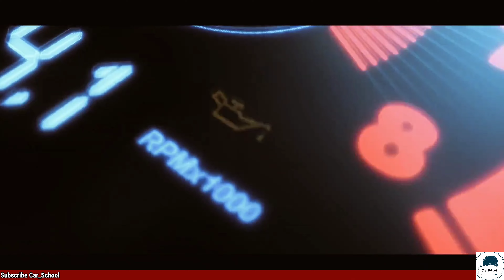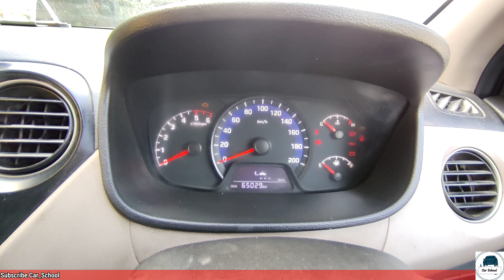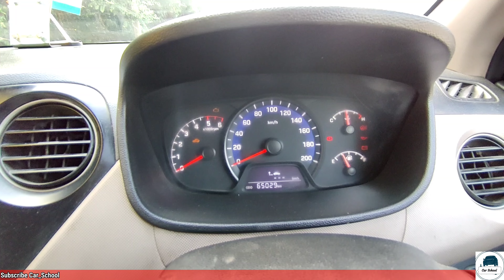Hyundai Xcent S Diesel Base Model | 2012-18 | Honest Review & Driving Experience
BEST DETAILS AVAILABLE ABOUT HYUNDAI XCENT IN THIS VIDEO

ENGLISH VIDEO WE HAD SHOWN HYUNDAI ACCENT BASE MODEL AND FEATURES OF BASE MODEL. IF YOU WANT TO KNOW ABOUT HYUNDAI ACCENT 1ST GENERATION BASE MODEL THEN YOU MUST WATCH THIS VIDEO WE HAD ALSO DID TEST DRIVE OF THIS VARIANT THIS CAR IS 8 YEAR OLD AND 65000 KM COVERED.

वीडियो में हमने हुंडई एक्सेंट के बेस मॉडल के बारे में सब कुछ बताएं अगर आपको भी एक्सेंट के बेस मॉडल के बारे में सब कुछ जानना है इस वीडियो को अंत तक देखें और हमने इस गाड़ी 65000 किलोमीटर्स के बाद चला कर भी दिखाया है और यह वर्ड टैक्सी में इतनी फेमस क्यों हुई उसके बारे में भी बताया वैसे किस का मेन कारण इस गाड़ी का लो मेंटेनेंस होना है धन्यवाद

- CAR_SCHOOL007